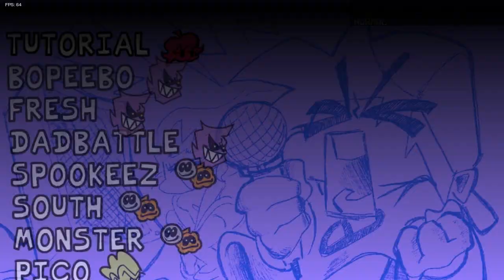今天來補充點妹子力!! 好久沒玩妹子模組啦!! | 音樂賊好聽!! 可惜好短啊!! - PC/網頁遊戲 FRIDAY NIGHT FUNKIN 放克週五之夜《哲平》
好久沒有玩妹子的模組啦!!
今天來補充一下妹子力啦
音樂真的賊好聽
不過好可惜好短啊!!

參與同伴：各種魔王
音樂來源 : FRIDAY NIGHT FUNKIN 週五放克之夜